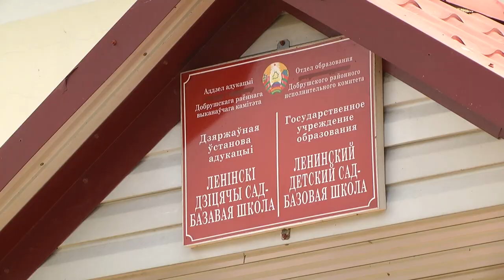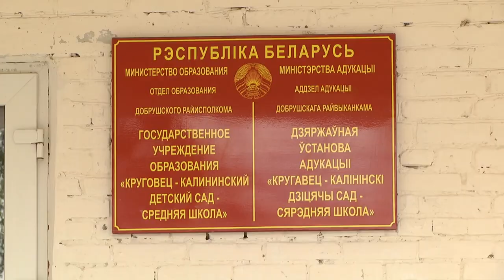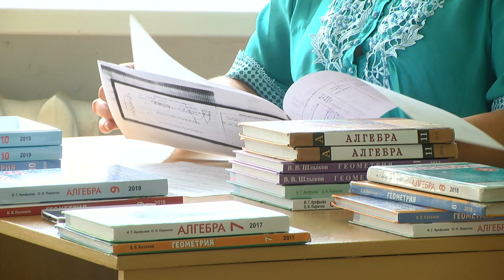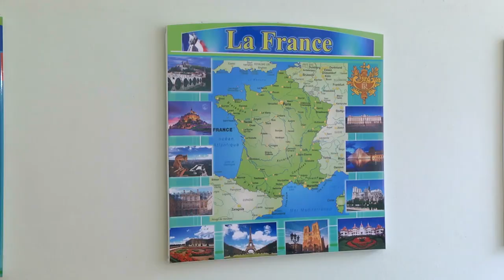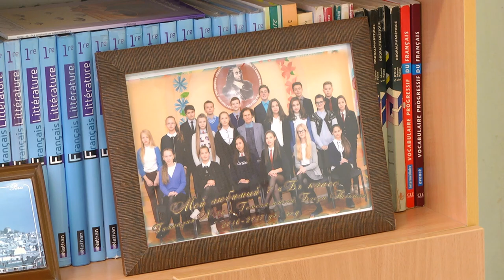18.08.2020 Диалог Жданович Ж.А.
Гость - Жанна Анатольевна Жданович, заместитель начальника главного управления  образования Гомельского облисполкома